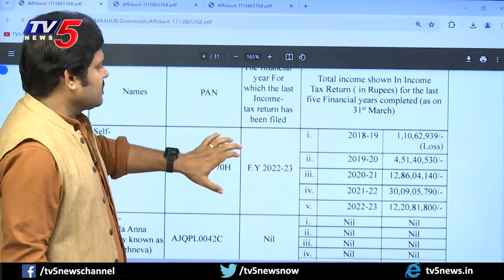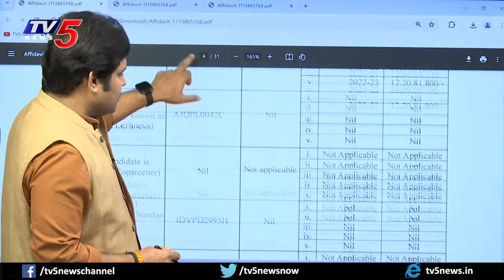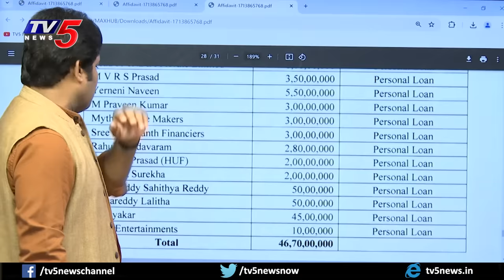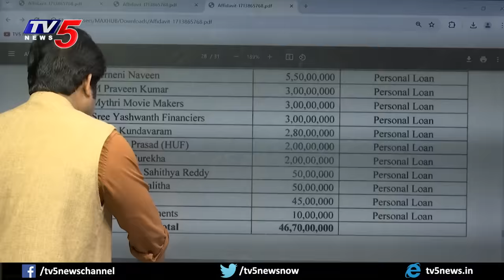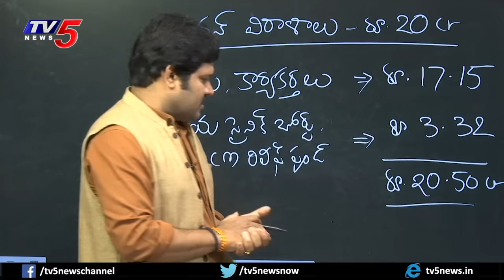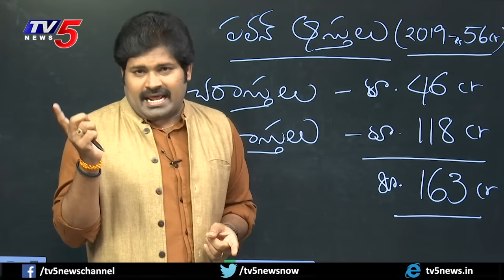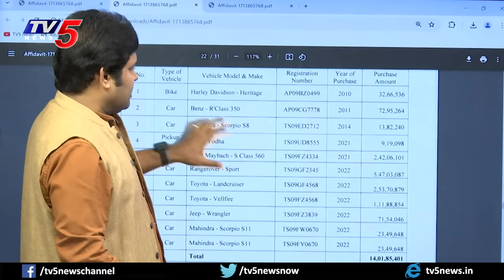పాపం పవన్.! | Pawan Kalyan Affidavit 2024 | AP Elections | Shiva Explained | Maro Netram | TV5 News